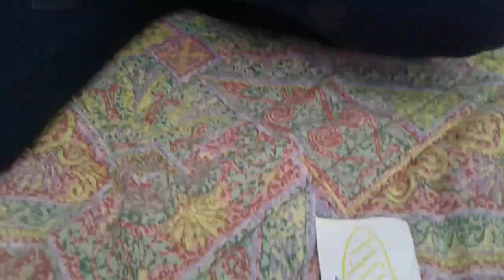Show do milhão